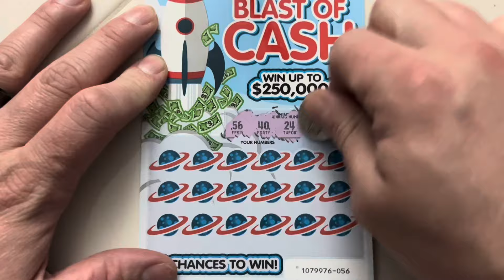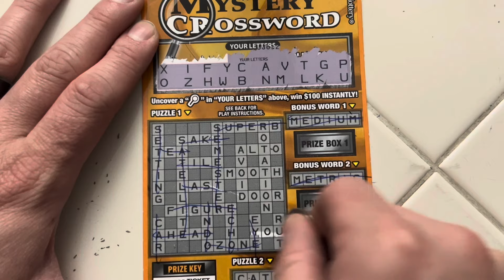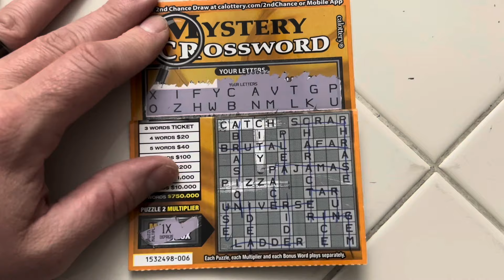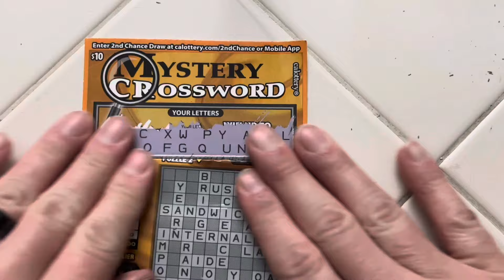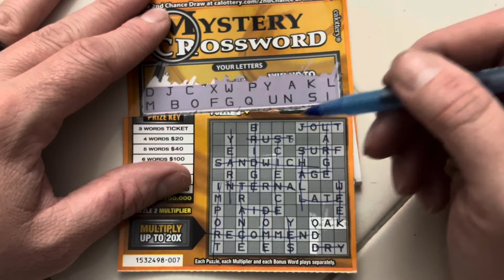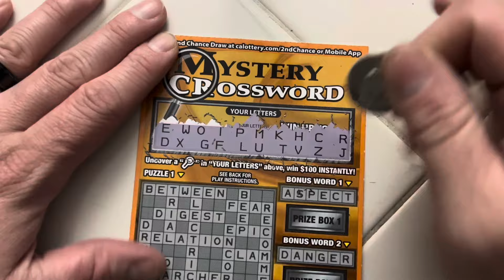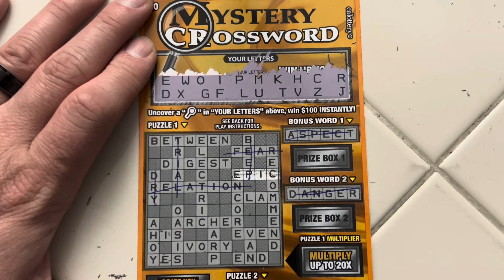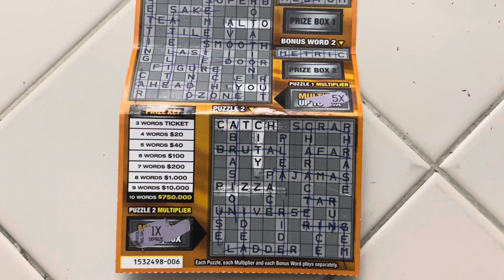Mystery Crossword & Blast of Cash! CA Scratchers!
It wasn’t a blank but it was a rough session still unfortunately. Remember play responsibly. Thank you for stopping by and have a great day!